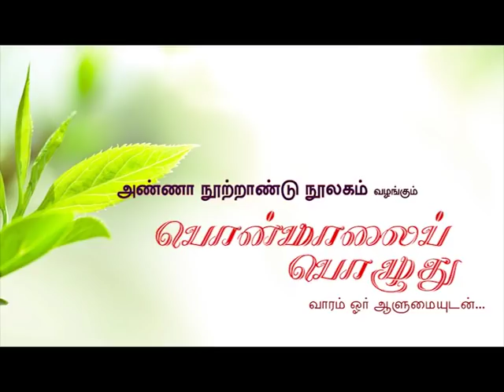பொன்மாலைப் பொழுது (நிகழ்வு #32):சரித்திரத் தேர்ச்சி கொள்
அண்ணா நூற்றாண்டு நூலகத்தில் வாரந்தோறும் சனிக்கிழமை 6.00 மணிக்கு “பொன்மாலைப்பொழுது” என்ற நிகழ்வில் பல்வேறு துறை சார் ஆளுமைகள் கலந்துகொண்டு சிறப்புரையாற்றி வருகிறார்கள்.  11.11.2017 (சனிக்கிழமை) அன்று கவிஞர் அ.வெண்ணிலா அவர்கள் "சரித்திரத் தேர்ச்சி கொள்"  எனும் தலைப்பில் சிறப்புரையாற்றினார்கள்.